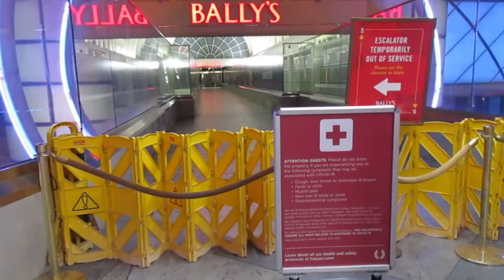Las Vegas Ran Out of Coffee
The struggle to find coffee on the Strip, on a Saturday night.

See the author page for all of our Vegas books. The Teela Books Catalog page contains our entire offering of publications.